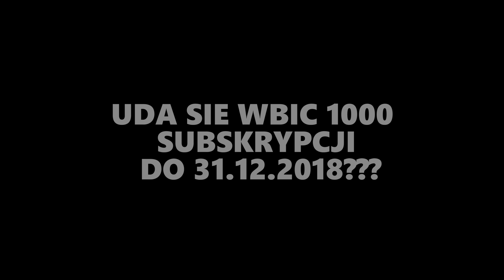WRACAM! - TEST SP 2" SHELL CRACKLING WILLOW P8801 [4K]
SIEMA!!! Wracam na YouTube z nowymi siłami, pomysłami i sprzętem. Od dziś do 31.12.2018 planuję wbić 1000 subskrypcji. Pomożecie? Dużo się będzie działo !!! Wiele grubych projektów testów i recenzji już niebawem!!!

WAGA! PIROTECHNIKA DAJĘ WIELE RADOŚCI ALE JEJ
NIEWŁAŚCIWE UŻYTKOWANIE MOŻE NAWET ZABIĆ!

Pamiętajcie!
Niewłaściwe jej użytkowanie może doprowadzić do: poparzeń, okaleczeń, głuchoty, ślepoty a nawet śmierci! Nigdy nie odpalajcie petard po spożyciu alkoholu i nie pozwólcie by ktoś po jego spożyciu odpalał pirotechnikę.
PRODUKTY PIROTECHNICZNE SĄ +18!
► Dziś przychodzę do was z testem szelki 2 cale:
PL:
Importer: Super Power
Efekt: Trzeszcząca palma
Kaliber: 2 cale
Nr artykułu: P8801
Gramatura NEC: 48g
ADR: 1.4g
Lot: 60m

ANG:
Importer: Super Power
Effect: Crackling willow
Caliber: 2
Article number: P8801
NEC weight: 48g
Adr: 1.4g
Flight: 60m
Chcecie abym zrobił Q&A? Piszcie pytania [P]
Chcecie abym zrobił jakieś pirotechniczne wyzwanie? Podawajcie propozycje [W]

► Jak to czytasz napisz komentarz "ITPassionArmy" a zostaniesz pozdrowiony w filmiku poświęconym na pozdrowienia :D